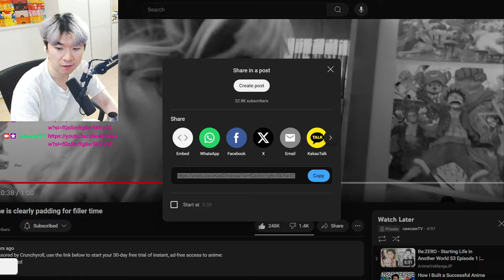when an anime is clearly padding for filler time | Reacting to ProZD